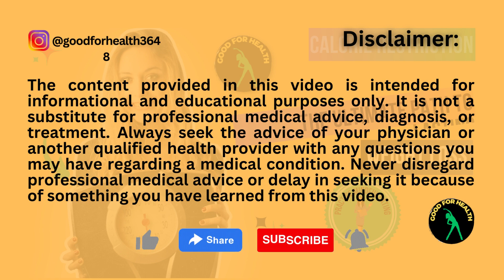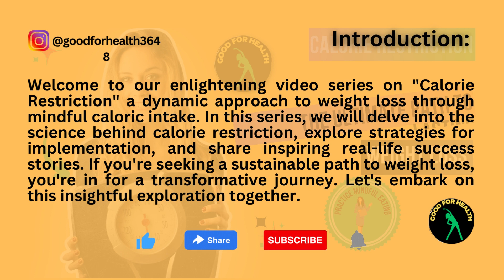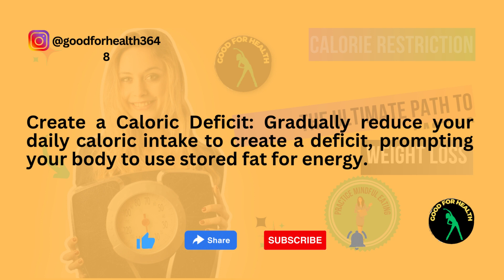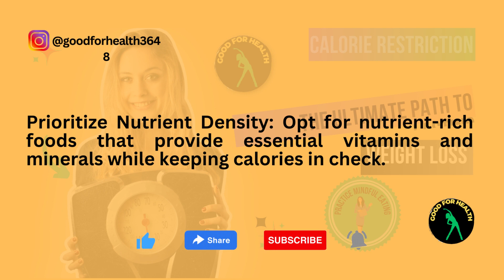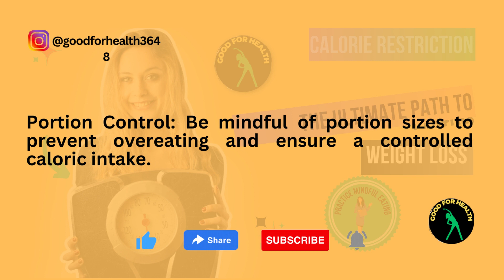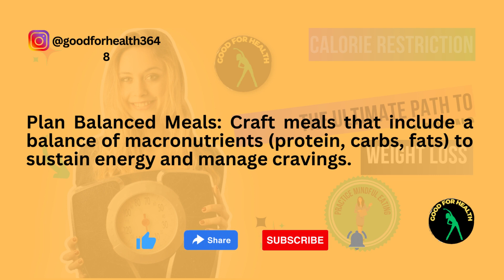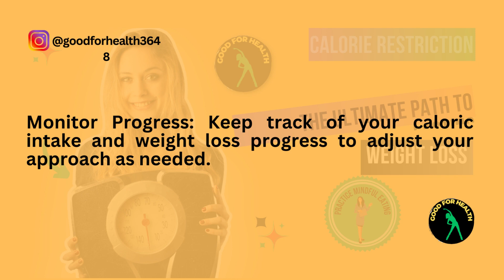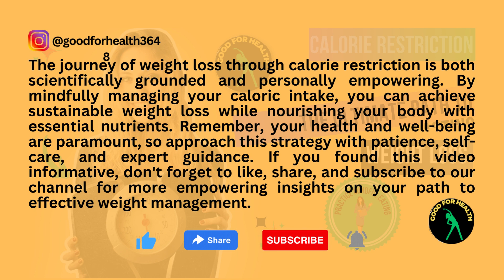Calorie Restriction:The Ultimate Path to Lasting Weight Loss.EP2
Welcome to our comprehensive "Calorie Restriction" video series dedicated to effective weight loss through mindful caloric intake. Discover the science, strategies, and real-life success stories of calorie restriction.